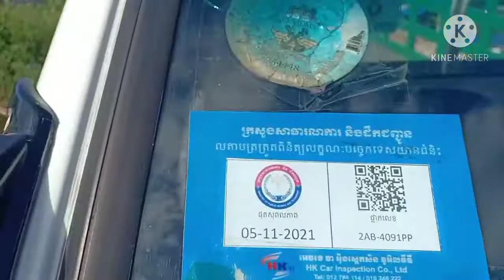ឡានលក់/Hyundai Porter​​​ 1តោន/ឆ្នាំ02/តំលៃ 82000$ ចចារ Tel : 017/010 82 62 12, 088 94 14 644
ជំរាបសួរ​ បង​ ប្អូន​នៅក្នុងវីឌីអូនេះខ្ញុំបានថតបង្ហាញយឺតៗ  ច្បាស់ៗ​​ ដើម្បីងាយស្រួលដល់បងប្អូនដែលកំពុងស្វែងរកទិញឡានទស្សនា​ និងចំណេញពេលវេលាមុនមកមើល ផ្ទាល់ជាក់ស្តែង

ចុចលើអក្សរខាងក្រោម​ដើម្បីមើលឡាន​​​ល្អៗ ធូៗថ្លៃ